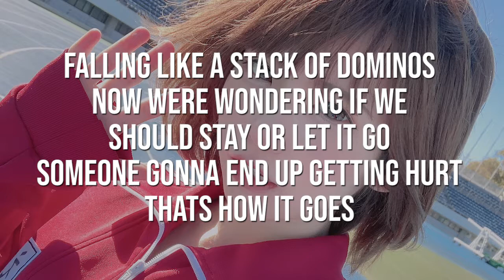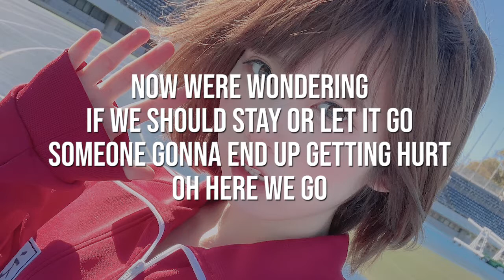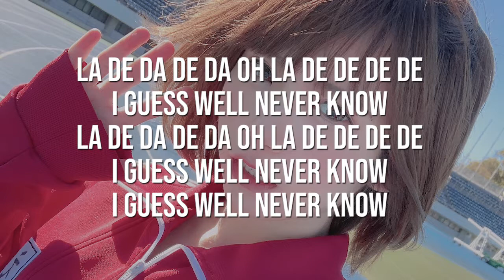DISCRETE - NEVER KNOW (FT. MARIA MATHEA)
If any producer or label has an issue with any of the uploads please get in contact  and it will be deleted immediately (this includes artists of the images used)